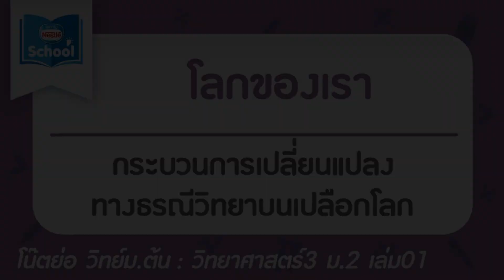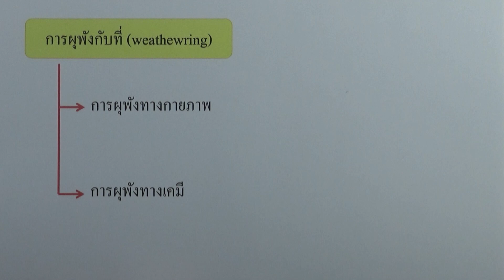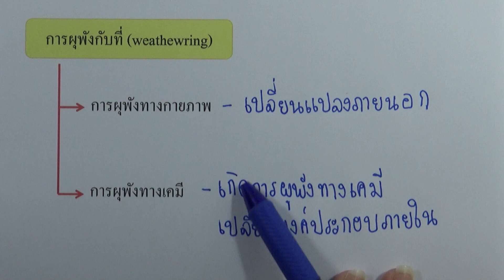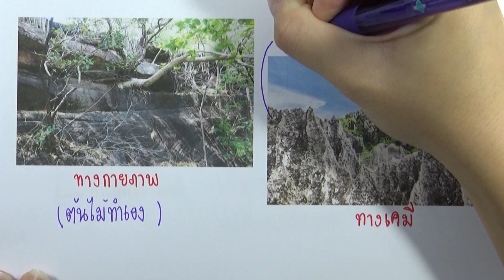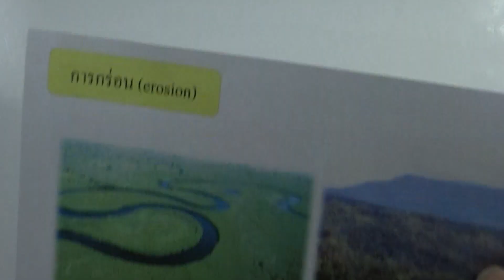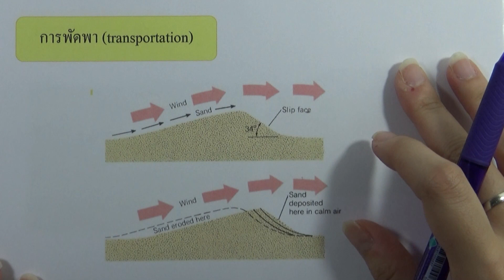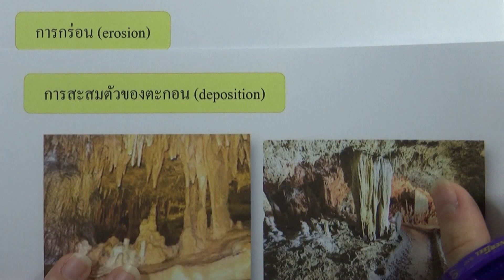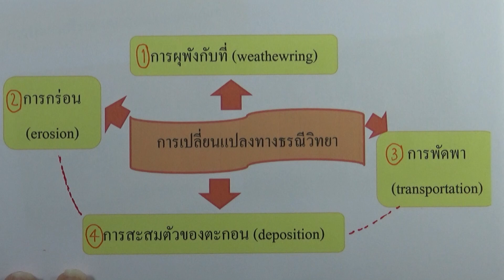4.2 กระบวนการเปลี่ยนแปลงทางธรณีวิทยาบนเปลือกโลก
เล่ม : โน๊ตย่อ วิทย์ม.ต้น | วิทยาศาสตร์3 ม.2 เล่ม01
บทที่ 4 โลกของเรา